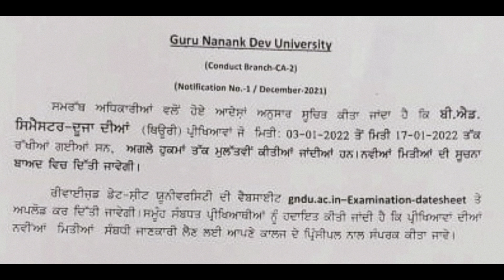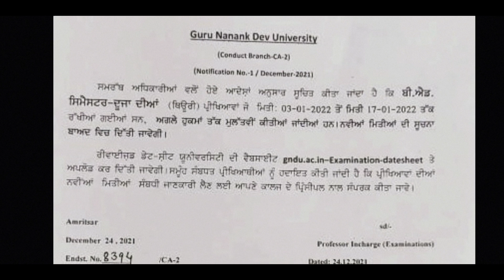gndu exam postponed offical notice|| gndu exam news today || professor advice||gndu latest exam news